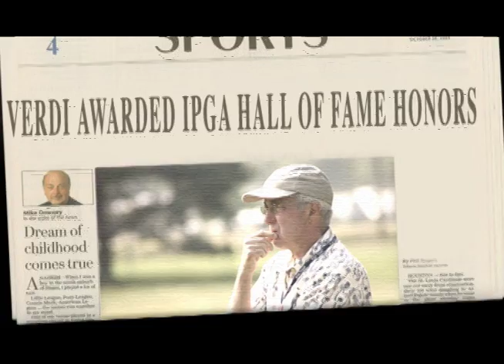Show Reel 2010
Cooper Willis - Show Reel 2010